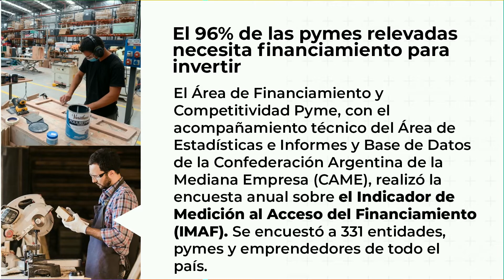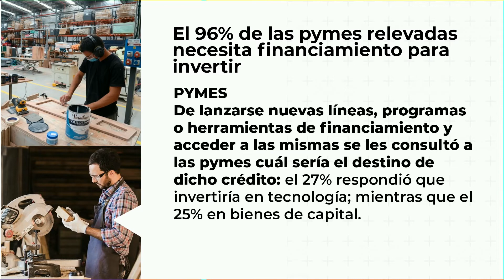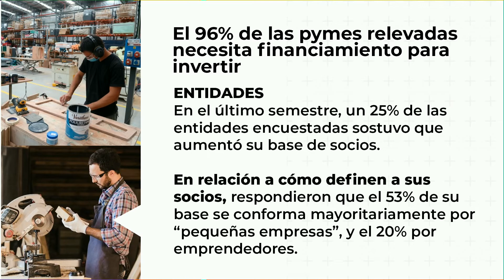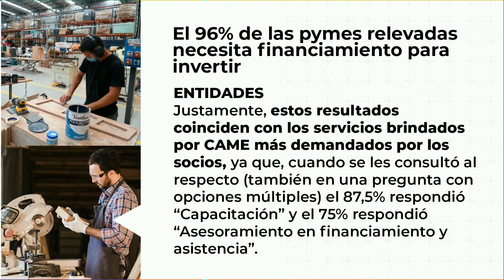El 96% de las pymes relevadas necesita financiamiento para invertir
El Área de Financiamiento y Competitividad Pyme, con el acompañamiento técnico del Área de Estadísticas e Informes de Base de Datos de la Confederación Argentina de la Mediana Empresa (CAME), realizó la encuesta anual sobre el Indicador de Medición al Acceso del Financiamiento (IMAF). Se encuestó a 331 entidades, pymes y emprendedores de todo el país.